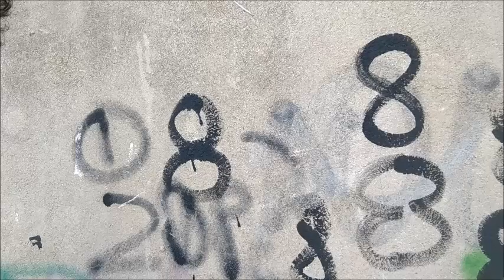Jal9000 sale a la calle, por fin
Sí, le ha costado, pero jal9000 es muy precavido, y intenta salir a la calle lo justo para ayudar a prevenir la propagación de la pandemia. ¿Crees que exagera? Coméntalo. Y si quieres ver a Jal9000 en directo, contáctanos y te traeremos nuestro súper-espectáculo de Monólogos Científicos.